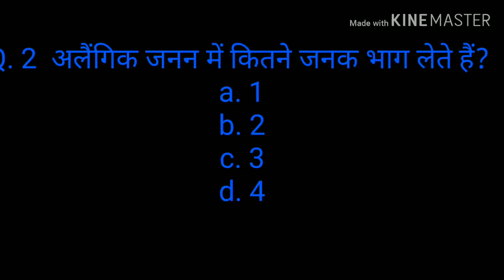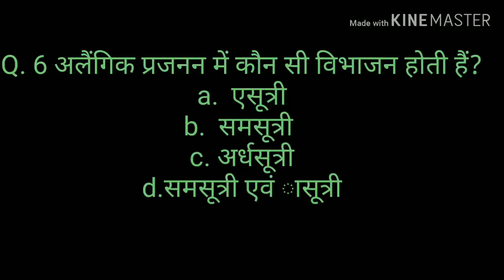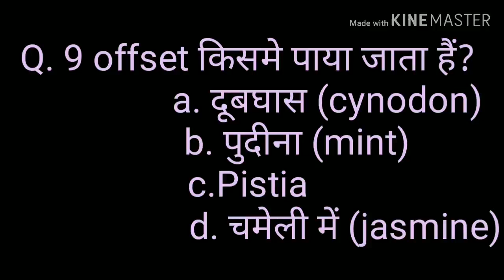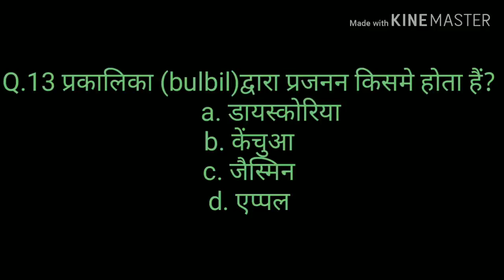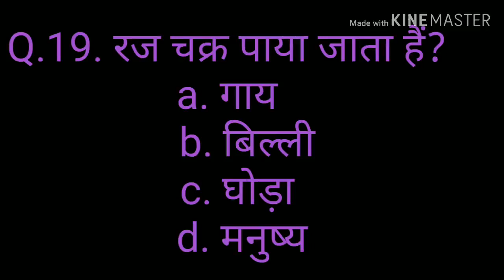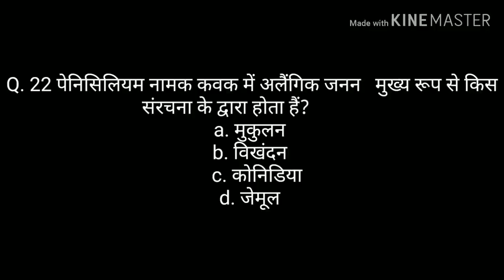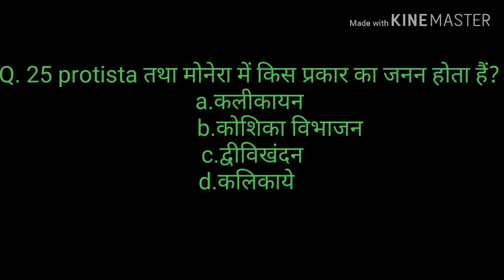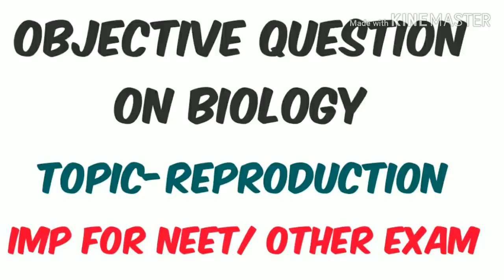सवाल जिसे जानना जरूरी हैं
Hello Friends
in this video we will learn about OBJECTIVEQuestion on biology
Topic Reproduction
It is impforNEET
Biology Extra
कुछ प्रश्नों को म्यूट कर दिया गया है